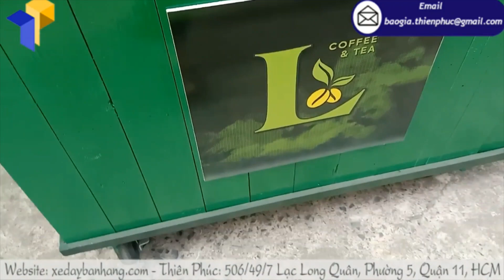Xe gỗ bán cafe mang đi giá cực rẻ chỉ từ 3 triệu đồng tại Thiên Phúc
Lựa chọn xe cà phê gỗ có kích thước như thế nào phụ thuộc nhiều vào 2 yếu tố: nhu cầu và vị trí đặt Xe gỗ bán cafe mang đi

Nếu bạn muốn bán hàng với số lượng lớn thì nên chọn loại xe 1m5-2m. Nếu bạn kinh doanh với quy mô nhỏ hơn thì có thể chọn tủ gỗ bán café mang đi có kích cỡ trên dưới 1m, tùy nhu cầu thực tế.
Kiểu dáng của xe cà phê mang đi bằng gỗ được nhiều người yêu thích vì vẻ thô mộc, gần gũi. Đồng thời, dễ lên các ý tưởng thiết kế độc lạ theo đúng phong cách của chủ quầy. Vì thế, ngoài chú ý đến chất lượng, bạn nên tìm đến những mẫu thể hiện nét cá tính mà vẫn chuyên nghiệp để làm tăng khả năng nhận diện của quầy hàng (có slogan riêng; dùng chất liệu sơn, vẽ tay thay vì decal dán; tích hợp biểu tượng hàng rào xinh xắn…)

Ngoài ra, các chi tiết liên quan đến độ tiện dụng cũng cần đặc biệt chú trọng. Theo đó, ưu tiên các loại Xe gỗ bán cafe mang đi có mái chéo, đường kính lớn để che mưa nắng hiệu quả. Đặc biệt là bố trí thêm các loại thanh, giá treo, ngăn tủ để tối ưu hóa không gian và khả năng trữ đồ.
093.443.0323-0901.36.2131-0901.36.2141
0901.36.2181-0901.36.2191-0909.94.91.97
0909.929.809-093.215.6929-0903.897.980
Thời gian làm việc:
8h–17h30 (Thứ 2–Thứ 7)